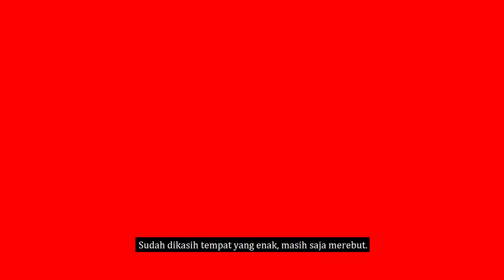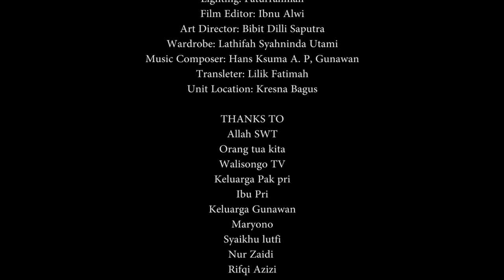PITUTUR, FILM BY WALISONGO TV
Office : Laboratorium Dakwah Lt. 2, Kampus 3, UIN Walisongo Semarang